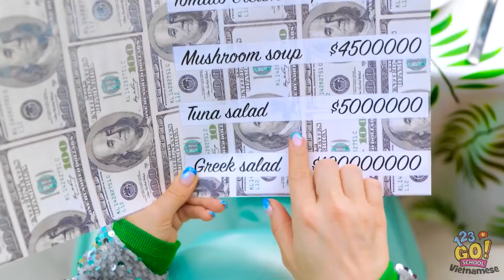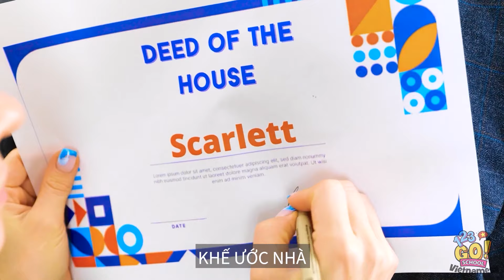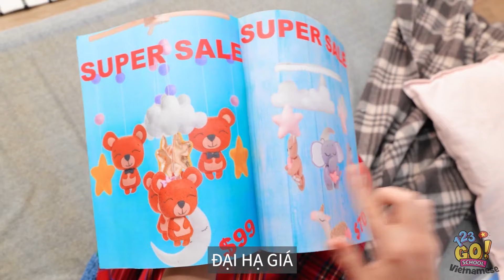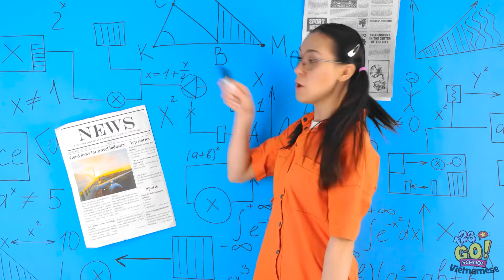BÀ BẦU GIÀU VS NGHÈO VS SIÊU GIÀU Ở TRONG TÙ! Tình Huống Của Các Mẹ Bầu 123 GO! SCHOOL